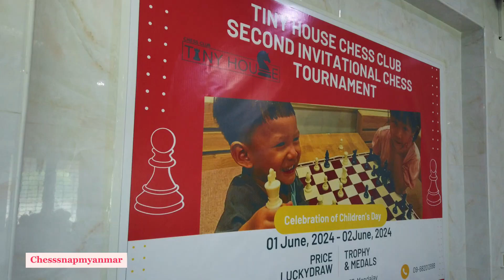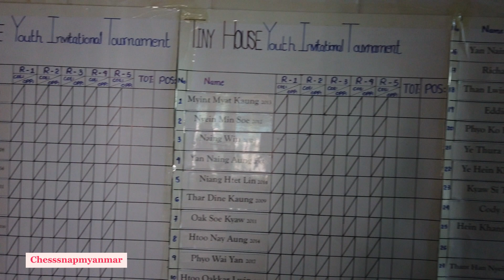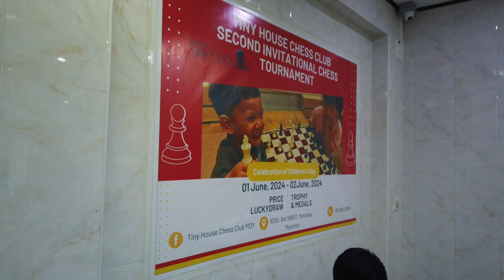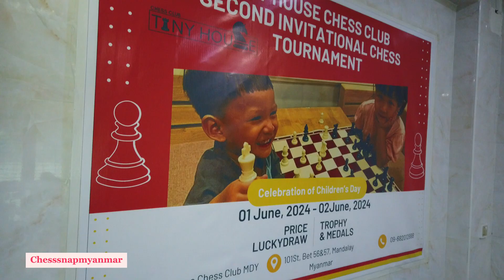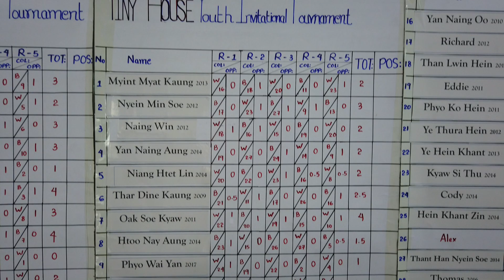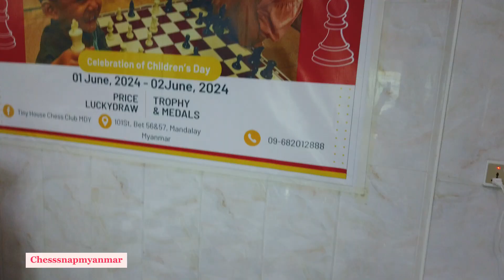TINY HOUSE CHESS CLUB SECOND INVITATIONAL CHESS TOURNAMENT(Shot Film Documentary )1 to 2 .June.2024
Shot Film Documentary
TINY HOUSE CHESS CLUB
SECOND INVITATIONAL CHESS TOURNAMENT
1.june.2024 to 2.june.2024
Tiny House Chess Club MDY